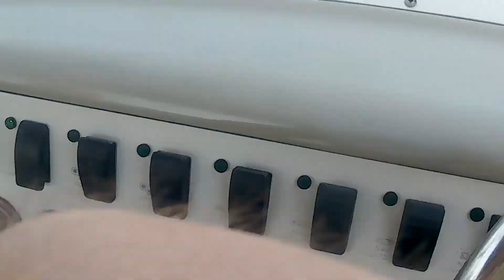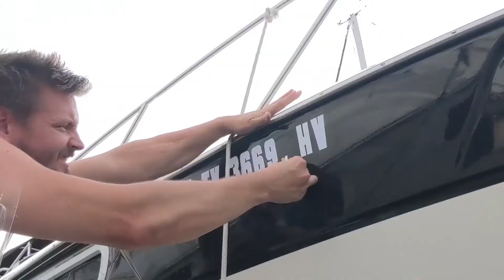Virginia's Last Hurrah | BLA005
Boat Life Adventure | Ep#005 | Virginia's Last Hurrah | Norfolk, Portsmouth, Richmond, Jamestown

It's been fun here, but I've determined it's time to move on to the next step in this adventure: Charleston, SC! Before that, I am getting the boat into ideal working condition, showing you some drone shots of the Southeast Virginia area, prepping for Hurricane Isaias, and potentially adding a couple new crew members to the adventure!

I have made it to Norfolk so far, and the next stop will be Charleston, SC! I hear great things, so I can't wait for this next step!
I will be uploading a video every few weeks
Music: Taste It by Ikson, Feel My Love by Markvard, Sthlm Sunset by Ehrling, Ocean by Ehrling
Camera- Google Pixel 4, Vantop Moment 3, Mavic Air 2
Boat: 1994 Maxum 3200 SCR
Name: Kulun Filoo